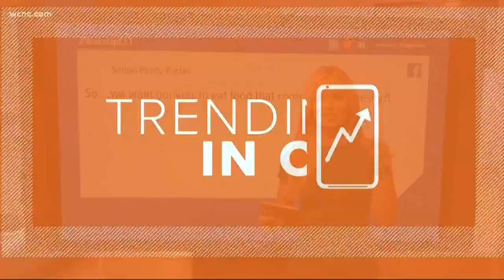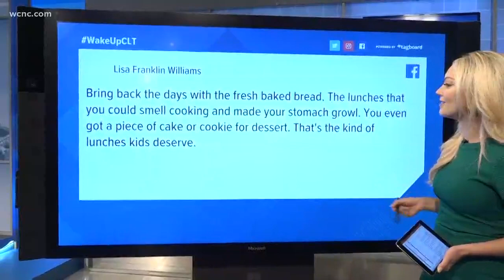White bread may be making a comeback in school lunches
After complaints of cost and taste, the Trump administration may be bringing white bread back to school lunches. This would roll back a requirement for schools to provide whole-grain bread only.